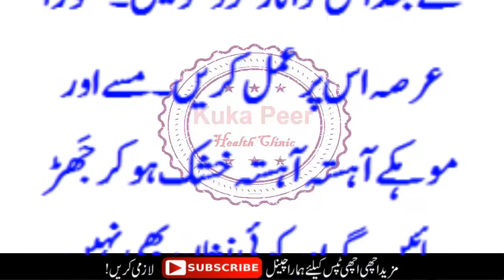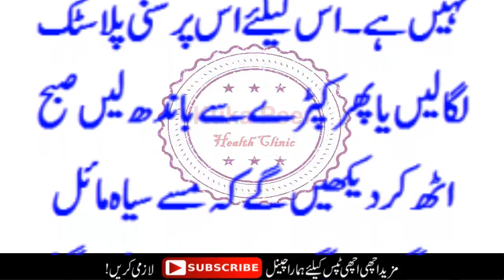Masoon Aur Mohkon Ka ilaj Sirf 1 Raat Me By Kuka Peer